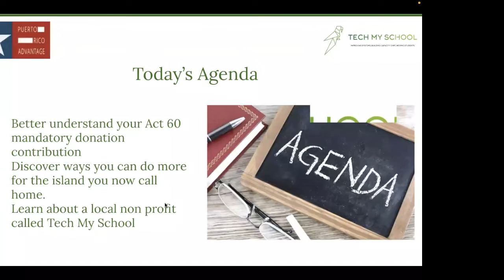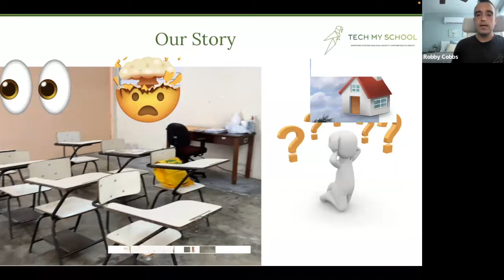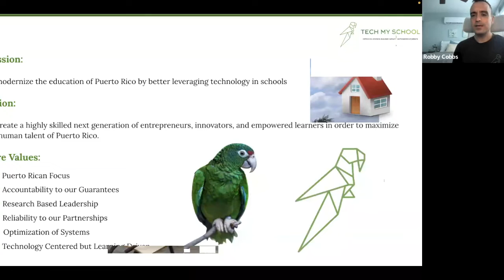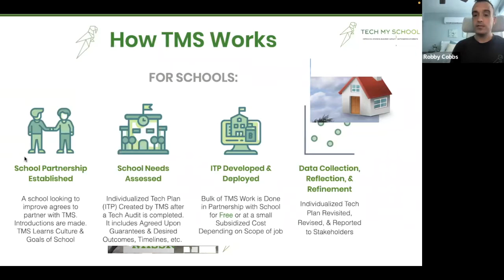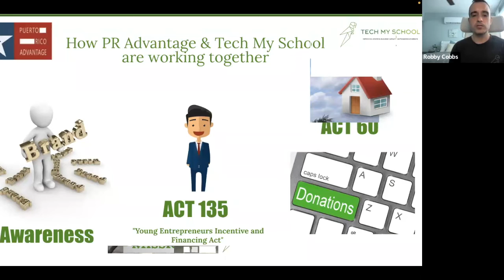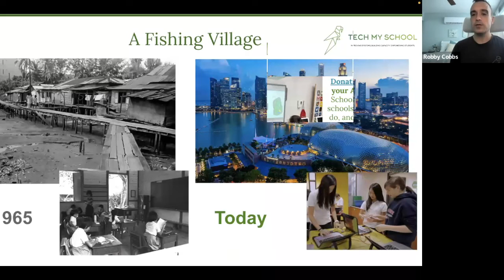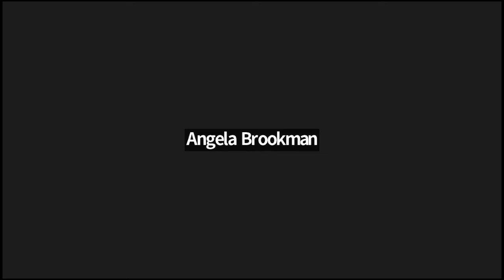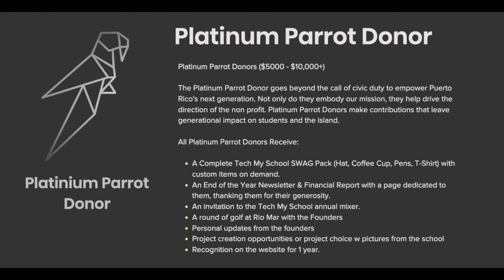Puerto Rico Advantage Webinar: Act 60 Donation Regulation Featuring Tech My School